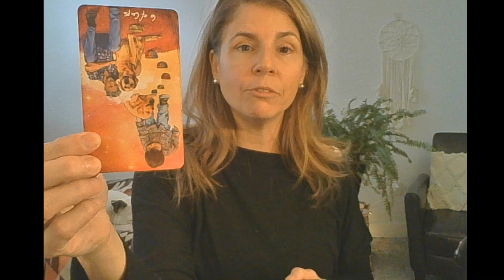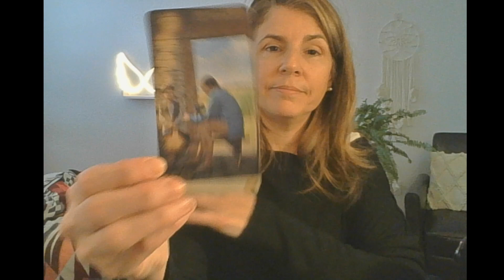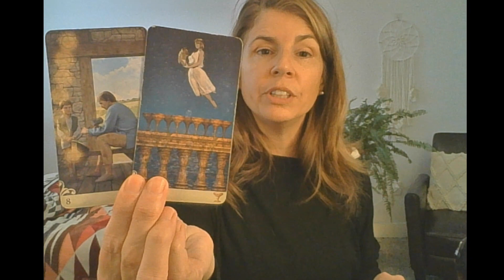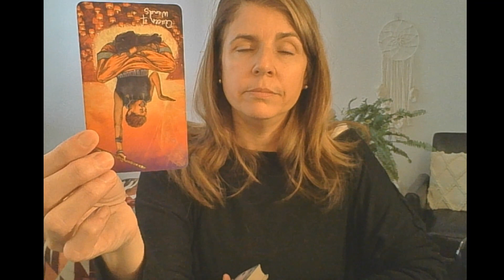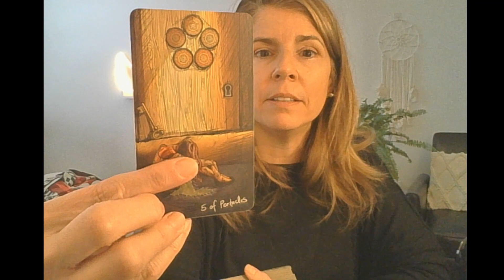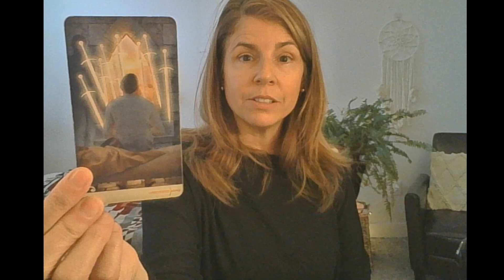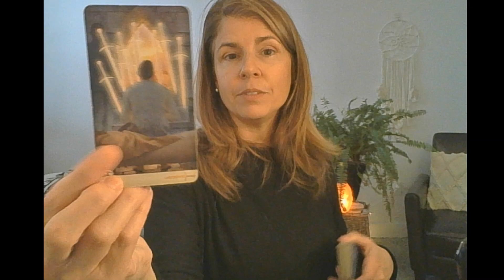🙌Soul fulfilling & abundant work. 💗-centered work. Leaving behind nightmare